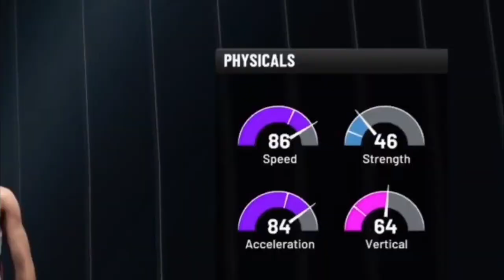Best Playshot Build Tutorial! NBA 2k22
There are many ways to make this playshot adjust the build to how you like it. I like my build with a little bit better defense which is
why I went with long arms😌

Background music